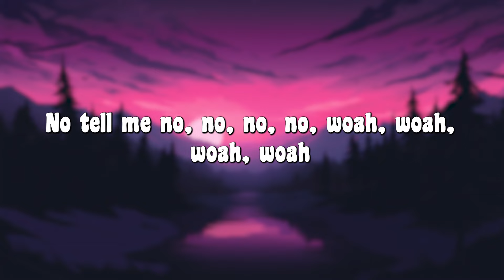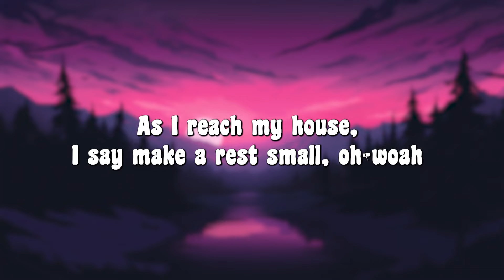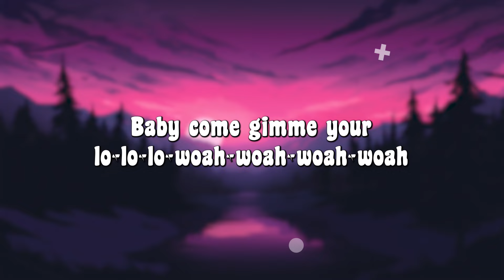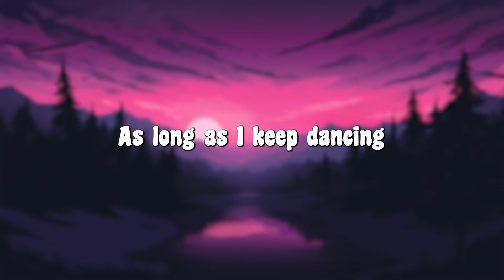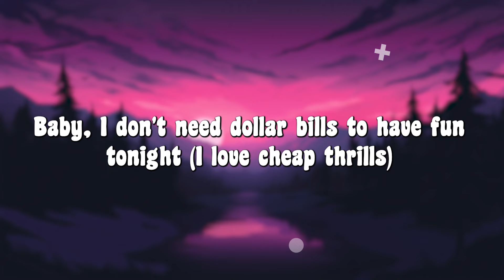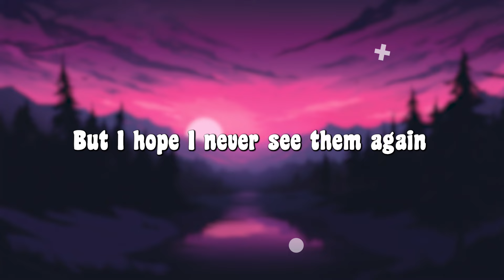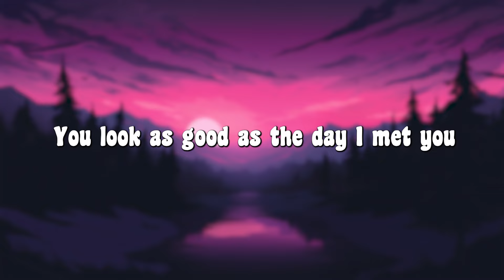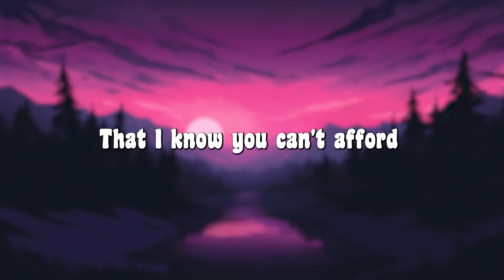Calm Down - Rema (Lyrics) || Sia , The Chainsmokers... (MixLyrics)